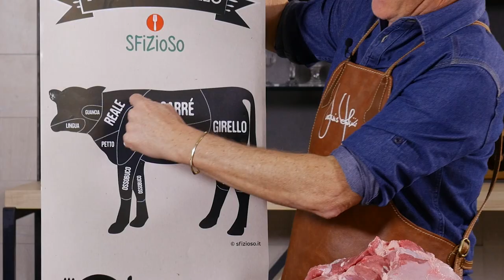Spalla di vitello | Le pillole del Béker | Sfizioso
In questo video il béker Fabrizio Nonis ci parla della spalladivitello. Si tratta di un taglio di carne molto nobile che si trova nell'anteriore del vitello e che, date le sue dimensioni estese, ne comprende a sua volta molti altri, come il fusello e il cappello del prete. La spalla di vitello si presta per la preparazione di tantissime ricette gustose, come ad esempio la spalla glassata, cotta al barbecue, oppure al forno.

Vuoi scoprire di più su questo taglio di carne di vitello? Guarda il video di Fabrizio Nonis!